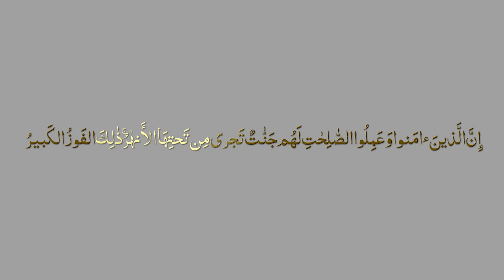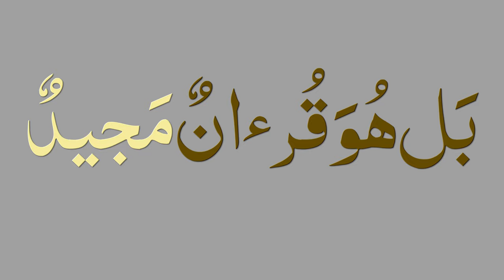Surah Burooj recictation by Abdullah Yamin تلاوت قرآن سورہ بروج عبداللہ یامین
Best Quran Recitation in the World 2019 Emotional Recitation Heart Soothing by Abdur Rahman Al Ossi NEW beautiful Quran recitation heart soothing voice AL SOOTHING QURAN RECITATION beautiful quran recitation soothing qur'an tilawat tilaawat tilavat tilaavat quraan qoran qoraan koran kuran kuraan kur'an kur'aan qaari qari kari kaari qurra qurra'a noble shaykh shaikh shekh melogy melodious meetha meethi mithi mitha sureeli surili soreeli sorili sooreeli soorili sooreelee sureelee pak paak بہترین قرآن تلاوت قرات قراعت دنیا دل چھونے والی میٹھی کریم مجید سریلی پاک

سوانح عمری
الامام ترمذی
الامام ابو داود
الامام نسائی
الامام مسلم
الامام بخاری
الامام المروزی
امام الشوکانی
امام ابن جریر الطبری
امام الشاطبی

English:

SalafiPublications.com
islaam.ca
alBaseerah.com
SalafiPublications.com
SalafiMasjid.com
Troid.ca
sunnahpublishing.net

Arabic:
alfawzan.af.org.sa
sahab.net
ar.miraath.net
njza.net

Salafi speakers

Speaker.com/user/radio

Urdu speakers:

Murtada Bakhsh
syed
Ehsaan-e-Illahi Zaheer
adv
Abdul Razzaq Sajid
Murtaza Baksh
R.K. Noor
Shafiq-ur-Rehman
Jalaluddin Qasmi
Jarjis Siraji
Maqsood ul Hasan Faizi
Meraj Rabbani
Sanaullah Madani
Talib-ur-Rehman
Zafar-ul-Hasan Madani
faiz